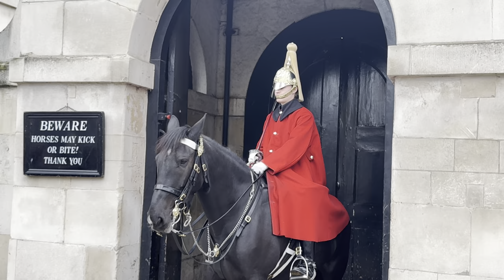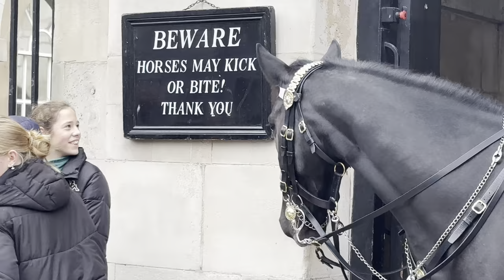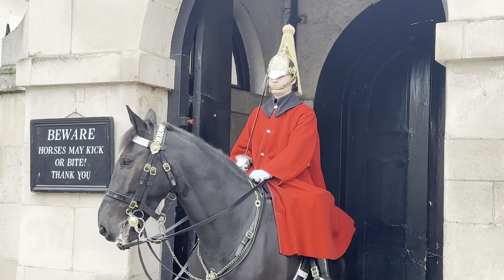Beautiful Pictures With The Royal Guards